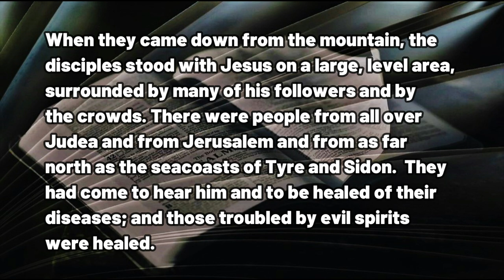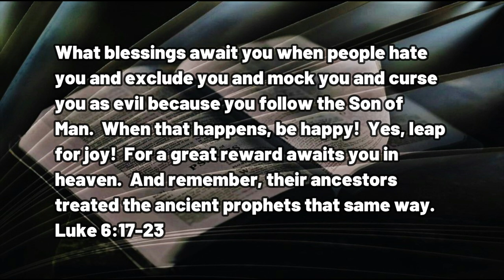020123 The Yin and Yang of Poverty Hunger and Weeping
A DAILY DEVOTIONAL - exactly four minutes and seventeen seconds of help for today's journey.